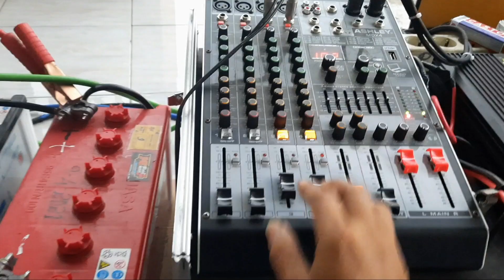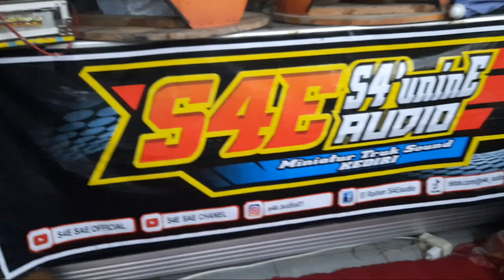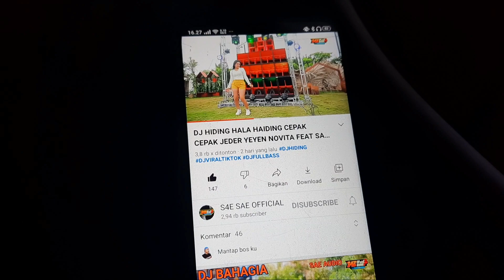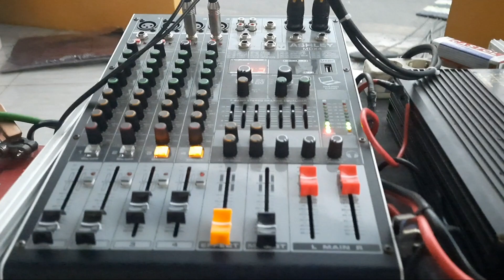Setting & test drive SAE audio kediri sound miniatur rasa karnaval daya AKI